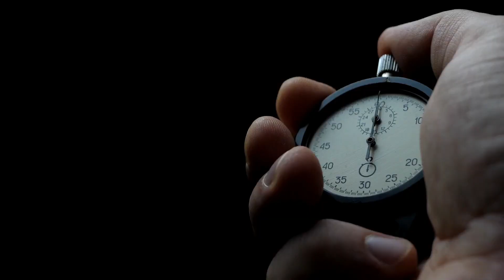O QUE VOCÊ DESEJA? FAÇA ISSO E VOCÊ TERÁ MUITO MAIS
Não há outra forma de viver a vida cristã. Se você não fizer isso, não espere receber o melhor de Deus.